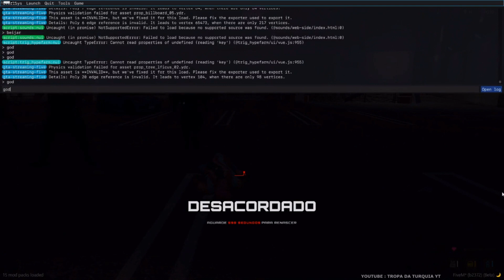BIGODE ESFAQUEOU A BEST KKKKKKK